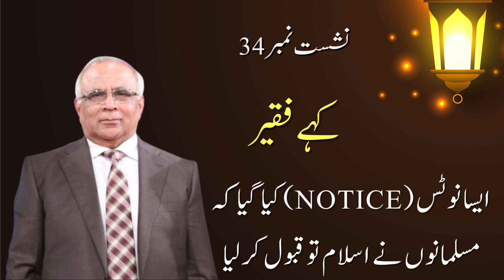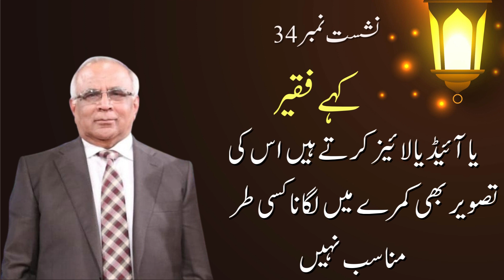Kamron Main Tasaweer Lagana Kiya Islami Nuqta E Nazar Sy Drust Hai? by Syed Sarfraz Ahmed Shah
Excerpt from kahay Faqeer Book - Chapter 34- Page 192